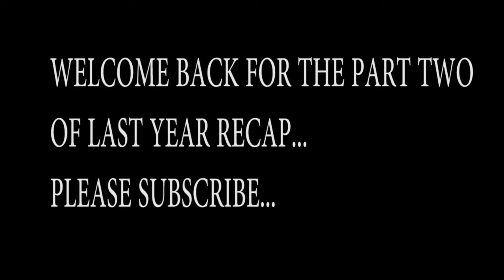I ALMOST LOST MY LIFE DIRECTION*2021 Lessons learnt and regrets*||PART 2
Watch part two of my story and get encouraged...